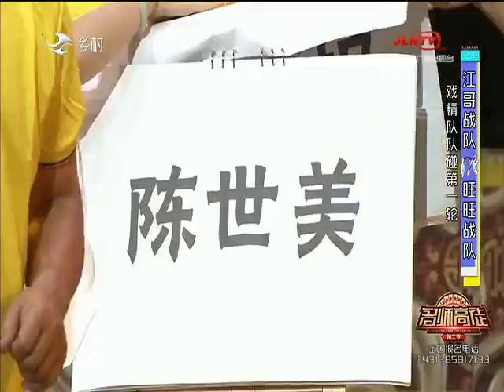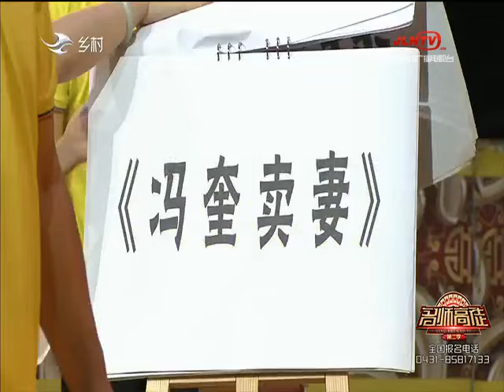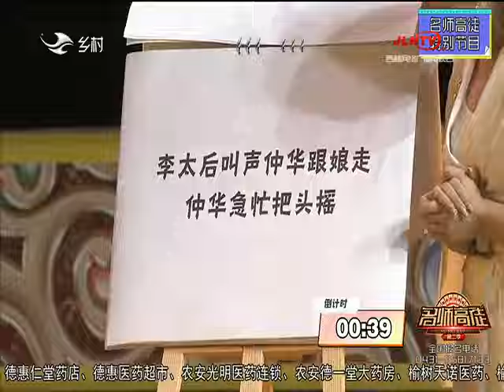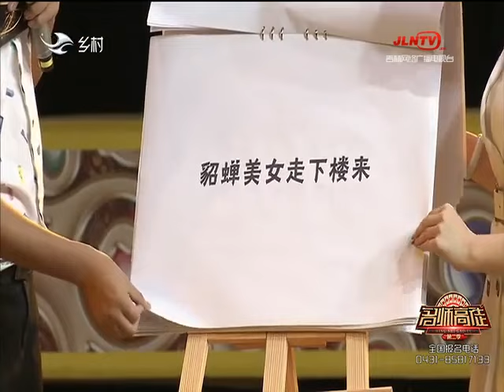名師高徒 20230128：二人轉《月牙五更》